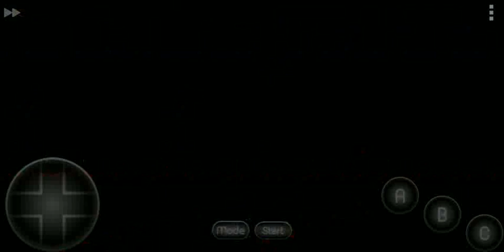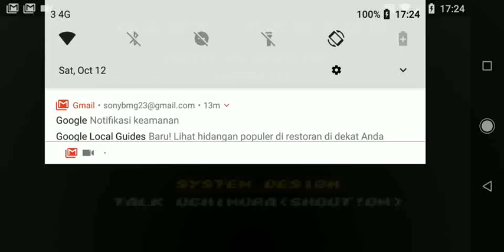Street of Rage 2 TAS World record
Street of Rage 2